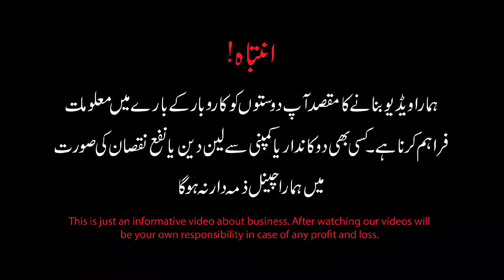5000 walay party wear 3 piece dress siraf 1200 ki range mein | Is godam mein har suit siraf Rs.1200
Is video mein hum Lahore k aasay godam ka visit kren gay jahan 5000 walay ready to wear party wear 3 piece suit siraf 1200 mein melay gay. Is godam mein har suit siraf Rs.1200 mein